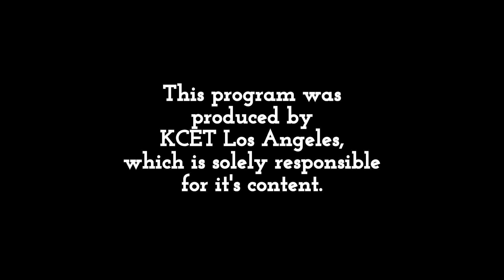[FAKE] Janice & Anna [Original Series] Opening/Closing Logos/Funding Credits Last Season [1979-1980]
Janice and Anna is an animated comedy/action/slice of life edutainment show intended for the teenage/young adult crowd about the titular 2 main females, working their way through life in High School, encountering such situations as dealing with parental problems, hormones, men, or just having fun; created by Dan DeCarlo and Bob Montana of Archie Comics fame for MGM Television and PBS.

If you wanna know more about this show, I highly advise you to check this video out